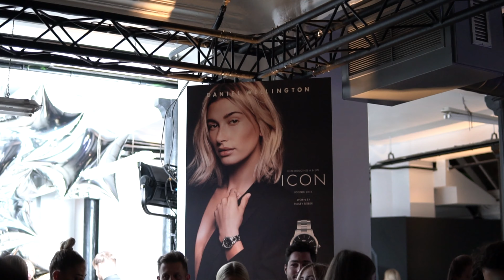3 STYLIZACJE Z PARYŻA - LOOKBOOK | CheersMyHeels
Cześć :) Dziś mam dla Was odcinek specjalny, nad którym długo pracowałam - jest to relacja z Eventu, na który zostałam zaproszona dzięki marce Daniel Wellington - połączona z lookbookiem z Paryża. Mam nadzieję, że taka dynamiczna forma przypadnie Wam do gustu.
Do Paryża poleciałam na premierę najnowszego zegarka na bransolecie ICONIC LINK, który jest totalnym hitem! Ostatnio wrzuciłam Wam zajawkę na IGTV i widziałam, że byliście zachwyceni montażem - także… miłego oglądania !

DZIĘKUJĘ marce Daniel Wellington za zaproszenie, jest mi niezwykle miło i czuję się zaszczycona, że mogłam być częścią tak wspaniałego przedsięwzięcia i poznać tak cudowne i ciekawe osoby.

Mój Instagram @oliwia_bugala

Czytasz opis? Napisz w komentarzu ""CHEERSMYSTYLE”

z kodem “oliwiabugala” macie 15% zniżki na zakupy w sklepie DW

STYLIZACJA 1:
sukienka ZARA
szpilki YSL
torebka CHYLAK

STYLIZACJA 2
sukienka ZARA
płaszcza ZARA
botki RYŁKO
torebka CHYLAK
kapelusz FOREVER21
beret STRADIVARIUS

STYLIZACJA 3
koszula H&M
spódnica H&M
kozaki LOFT37
torebka MANGO
opaska ZARA

WARTO OBEJRZEĆ